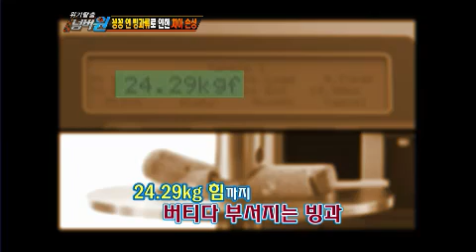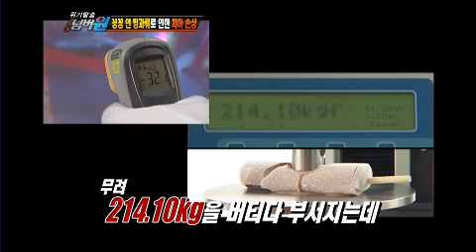위기탈출 넘버원 - Escaping Crises Number One 20120730 # 011